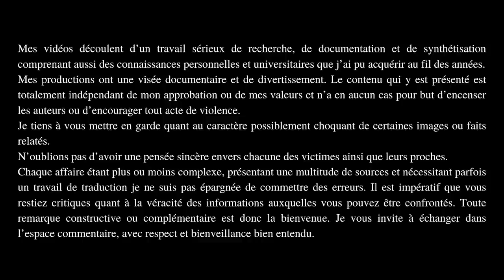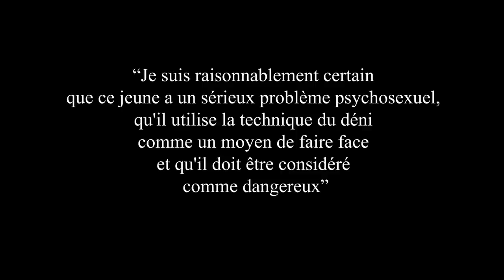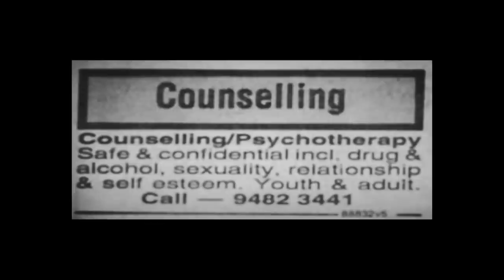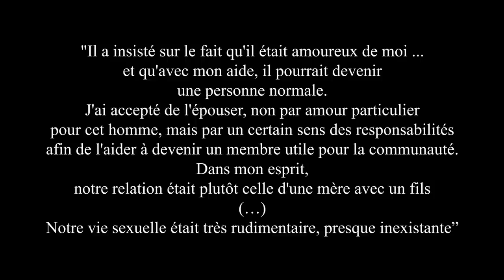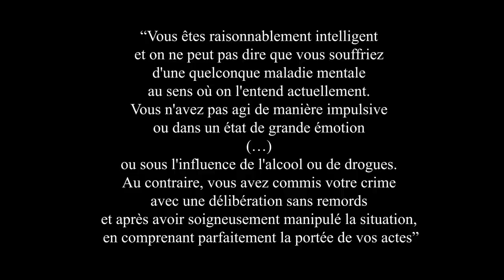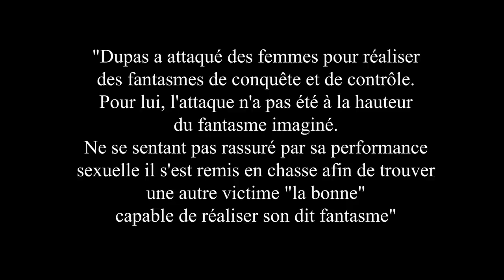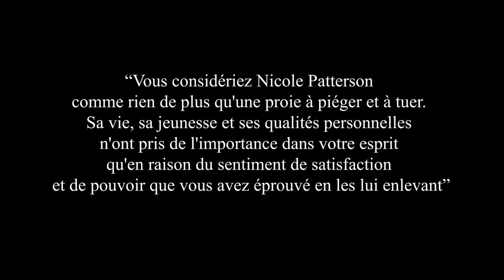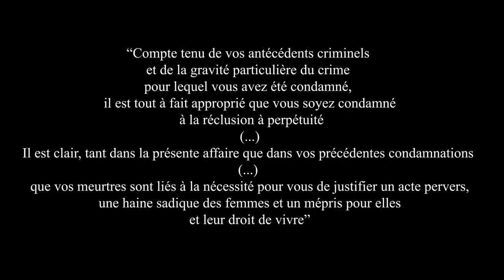AFFAIRE PETER DUPAS : Il mutile sa poitrine et la place dans sa bouche (inédit)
Je te souhaite la bienvenue, ici je partage mon travail en tant que vidéaste True Crime et je te parle d'affaires criminelles, d'enquêtes, de sciences médico-légales, de psychologie et de criminologie. Joins-toi à nous dans cette odyssée criminelle au travers du profil psychologique des auteurs, de leur vécu et des psychopathologies dont ils peuvent être atteints

Une vidéo mise en ligne tous les 15 et 30 de chaque mois 🩸🔍⚖️🧠

Mon matériel :
Enregistreur vocal/Micro cravate
Micro voix off

Principales sources :
Peter Dupas | Murderpedia, the encyclopedia of murderers
Serial killer Peter Dupas linked to three unsolved cold cases | news.com.au — Australia’s leading news site
Crime Documentary - The Peter Dupas Story Australian serial killer - Bing video
Serial killer Peter Dupas to get away with slaughter of elderly woman Kathleen Downes | Daily Mail Online
Serial Killer: Peter "Chubby" Dupas - Documentary - Bing video
Killer: Peter Dupas - profiled on Killer.Cloud
Peter Norris Dupas violent Australian rapist turned killer the Crime Library - The Crime library
Peter Dupas - Wikipedia
Crimes That Shook Australia S01E03 Peter Dupas - Vidéo Dailymotion
'They are psychopaths': The man who gets inside the minds of Australia's worst killers - ABC News
Peter Dupas, le tueur en série de Melbourne - Psycho-Criminologie
Le tueur en série Peter Dupas suspecté d’un nouveau crime - TUEURS EN SERIE.org
Serial killer Peter Dupas will not face trial over murder of 95yo grandmother Kathleen Downes - ABC News
'Pure evil' killer who raped and mutilated victims kept being freed to murder again - Daily Star

Droits d’auteurs :
- Musique d’ambiance :
Titre:  Hold On
Auteur: Myuu
- Musique transition et outro :
- Musique générique :
Composition du très bon guitariste de LittleMa’, John Lee Roy.  Usage exclusif à la chaîne SWEN TRUE CRIME.